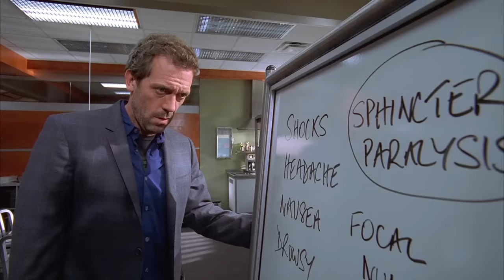“The Tumor Could Cause His Breathing to Stop!” | House M.D.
After a college graduate falls ill due to poisoning, the father cannot help but feel like he is responsible for his son's critical condition.

From Season 2 Episode 5 ''Daddy's Boy'': A student who just graduated from Princeton experiences severe spasms at a graduation party. Meanwhile, House's parents drop by but he is reluctant to see them, igniting curiosity among the hospital staff.